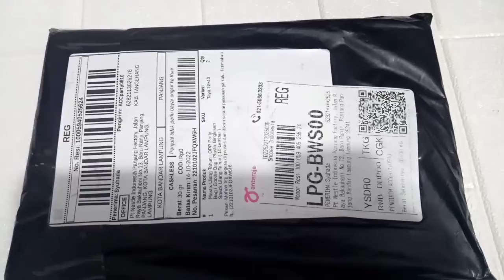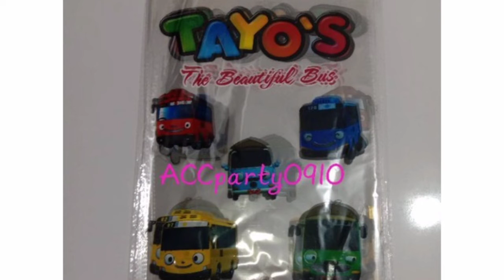SHOPEE HAUL KOTAK TISSUE AESTHETIC,PERLENGKAPAN RUMAH TANGGA,PLASTIK SNACK ULTAH DENGAN HARGA MURMER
Jadi guys di video kali ini aku mau unboxing paket yang aku beli di Shopee. Ada 3 paket ya guys, jadi kemarin aku beli kotak tisu aesthetic, plastik untuk snack ulang tahun anak, minyak telon 90 ml, sikat baju, alat cukur jenggot dll.. Dan harganya juga murah meriah serta kualitas nya juga sangat memuaskan ya guys..
Semoga bermanfaat..
Terimakasih..

Link pembeliannya
1. Kotak Tissu

2. Perlengkapan rumah tangga

3. Plastik snack ulang tahun anak